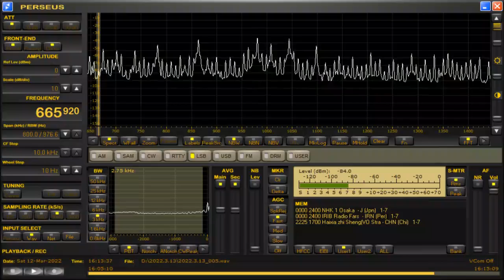DZRH-Pasay City (Philippines) 665.92kHz 3/12/22 16:08~UTC - Closing Announcement & National Anthem